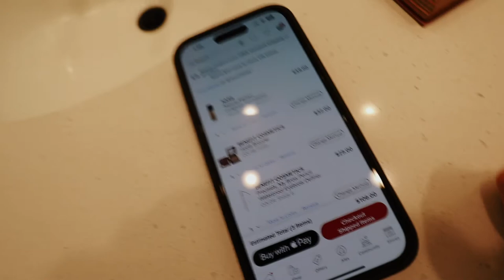VLOG: grwm, halloween party, embarrassing story, grocery haul + more!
✩ VLOG: grwm, halloween party, embarrassing story, grocery haul + more! In this vlog I chit chat and share an embarrassing story with you. I also have you get ready with me for the halloween party. For halloween I dressed up as Mario Cart. I also run some weekend errands and do a mini grocery haul. I really appreciate it. XO

❥  Alex